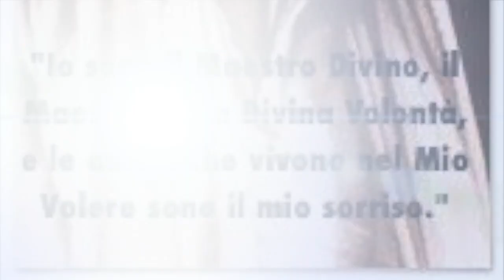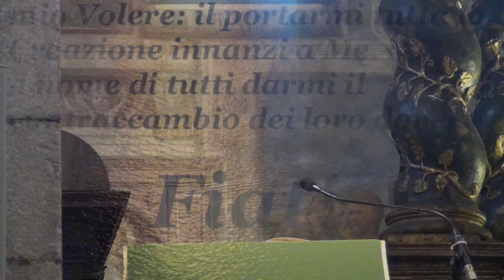Le autorità hanno il dovere di correggere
Il profeta Ezechiele riceve da Dio l'incarico di sentinella, incaricata di ammonire l'empio, sotto pena di condividere la sua condanna in caso di omissione. Le autorità hanno il dovere di correggere i loro sottoposti, a tutti i livelli. Se non lo fanno, risponderanno dei peccati di questi ultimi. Omelia Sabato 9 Settembre 2017, XXIII Domenica del tempo ordinario, anno A, santa Messa prefestiva